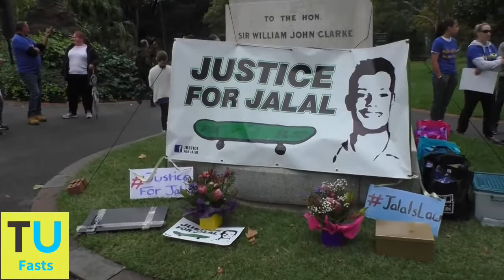Walk with Jalal - Highlights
Stay up to date with our twitter The Unshackled covered the Walk with Jalal on Sunday 15th April 2018 as part of the Justice for Jalal campaign. 13-year-old Jalal Yassine-Naja was hit and killed by Ayou Deng a Sudanese mother of seven while he skateboarded to school in Brookfield, Melbourne in March 2017. Deng was only charged with unlicensed driving and sentenced to 80 hours community service last month. Jalal's mother Olivia Yassine is campaigning for the police investigation to be reopened and for Jalal's Law to be legislated so the legal loophole Deng used cannot be used again. This is a highlights video of the walk.